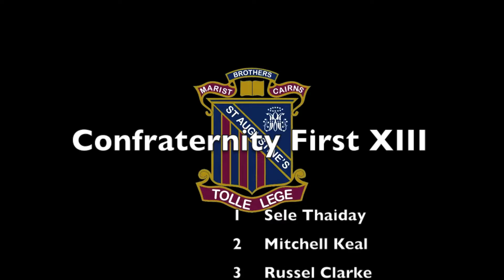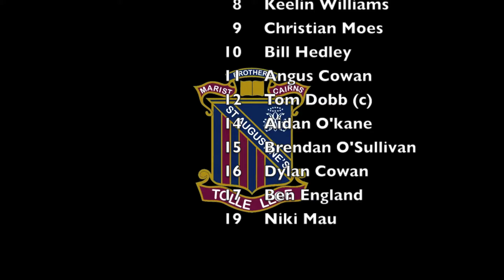St Augustines College Cairns: First XIII 2017 | Confraternity Tricks and Hits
'Highlights' from the st Augustine's college cairns bois trip down to confro